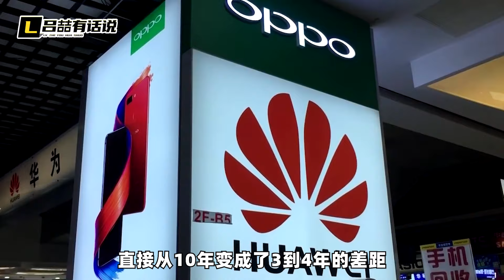【吕喆】被華為打臉後，雷蒙多依舊嘴硬，矛頭直指中俄晶片，鬧了個大笑話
去年被華為打臉還不夠，雷蒙多又開始嘴硬了。矛頭直指中俄晶片，卻鬧了個大笑話
被華為打臉後，雷蒙多依舊嘴硬，矛頭直指中俄晶片，鬧了個大笑話